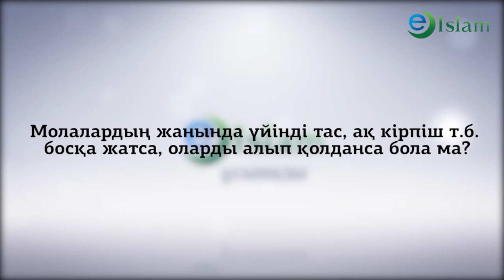Ислам. Мола маңындағы тас, кірпішті қолдануға бола ма?